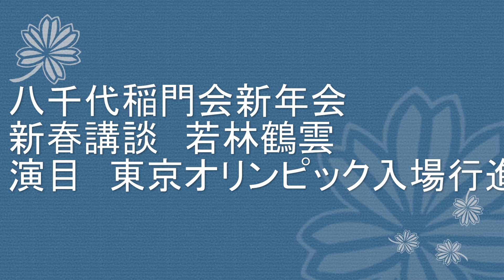八千代稲門会新年会新春講談会２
素晴らしい講談でした。